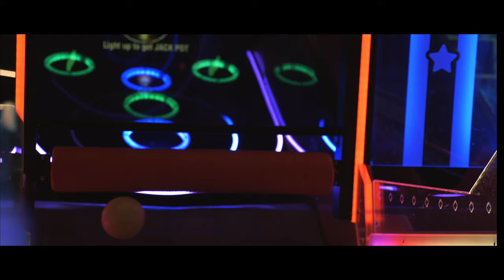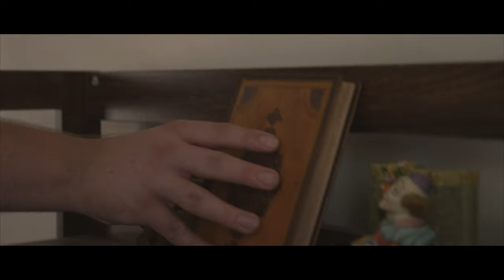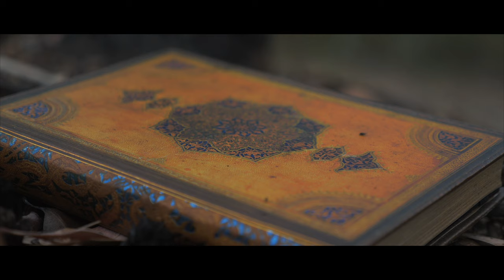Sock and Buskin - Short Film